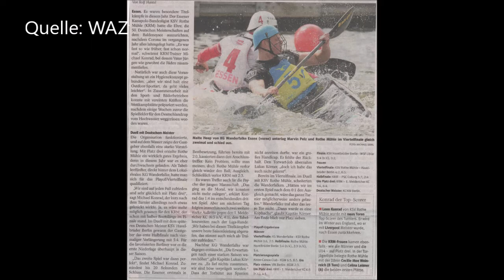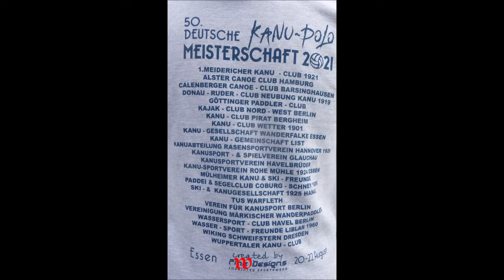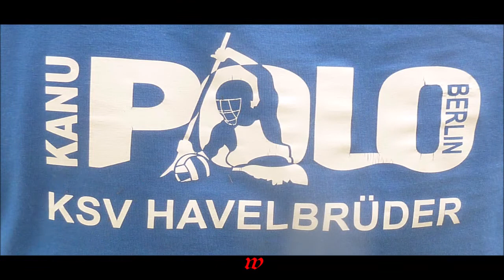Essen * Baldeneysee * 50. Deutschemeisterschaft im Kanupolo * Siegerehrungen * Teil 3 * 22.08.2021